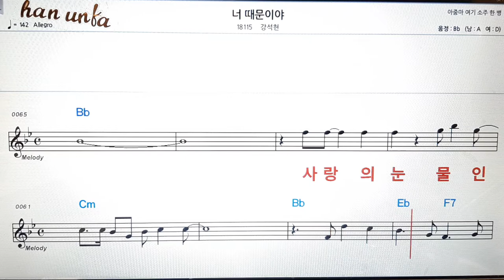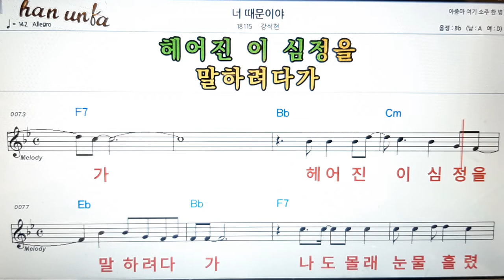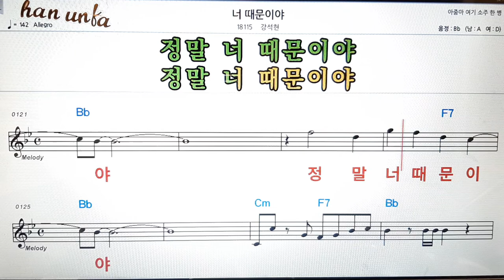너 때문이야/강석현👍노래 반주, 코드 악보,가라오케💋Karaoke*Sheet Music*Chord*MR